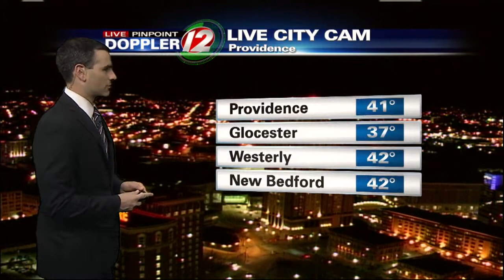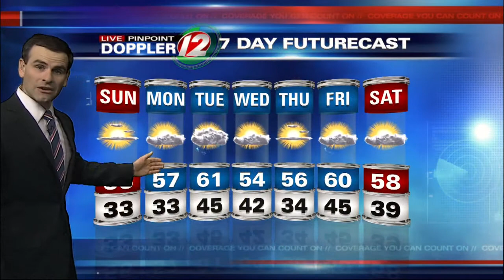Saturday Night 7 Day Futurecast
Sunny Sunday on the way